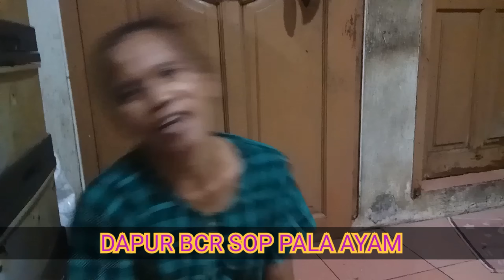DAPUR BCR SOP PALA AYAM LIPUTAN VJ CHACHA ROMEO